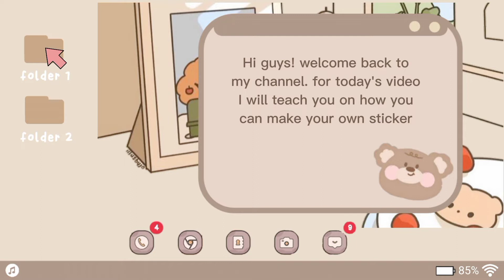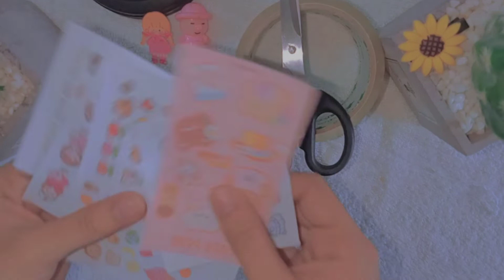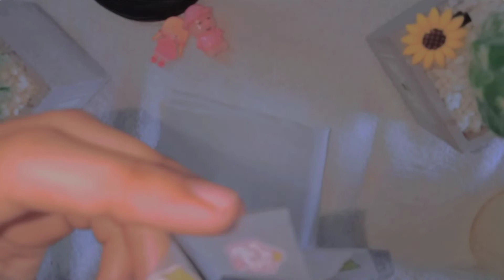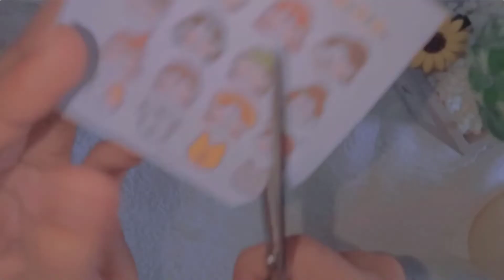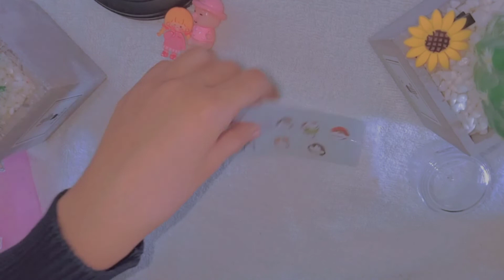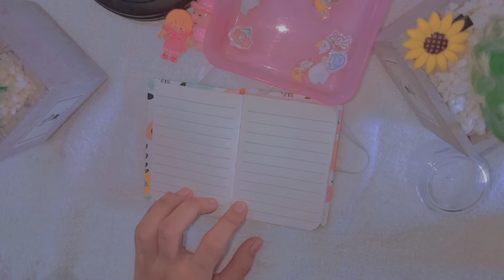Make your own Sticker (without Sticker Paper) / Easy Tutorial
In this video I will teach you on how you can make a Sticker without Sticker Paper. This is an easy Tutorial.

~ muah!